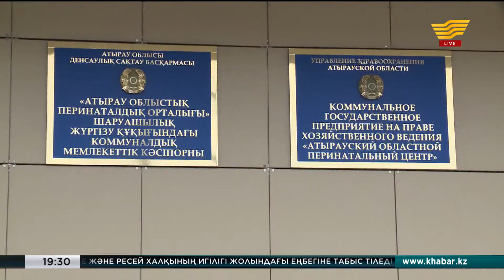Атырауда 31 дәрігер жұмыстан босату жөнінде арыз жазды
Атырау облыстық перинаталды орталықта болған оқыс оқиға шиеленісіп барады.